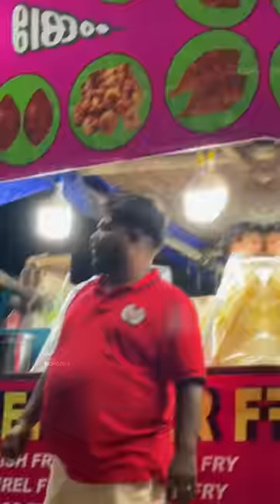இவ்லொ பெரிய மீன் FREE‼️ namma Chennai Besant Nagar 😱🔥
Step into a culinary paradise at Jeniffer Akka Kadai, nestled in the bustling Bus Nagar area of Chennai. This hidden gem is a food stall like no other, operated by local fishermen who serve up the freshest seafood at unbeatable prices.

If you’re a seafood enthusiast, you won’t want to miss out on the exquisite masala and the unique fried fish that will tantalize your taste buds. Due to the small scale of operations, the availability and pricing of the catch can vary from day to day. Therefore, we highly recommend reaching out to the owner for the latest updates and to secure your spot at this foodie haven.

Don’t settle for average eats when you can indulge in the finest seafood at Jeniffer Akka Kadai. Contact the owner today using the details provided below and experience the true taste of Chennai’s coastal cuisine.